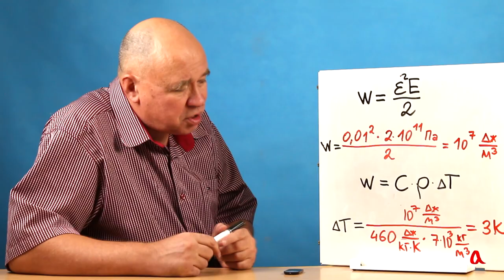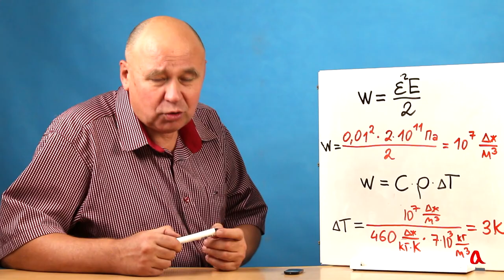Пружина в кислоте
Обсуждаем классический вопрос, куда "исчезает" энергия сжатой пружины, растворённой в кислоте, и даём оценку соответствующего теплового эффекта.